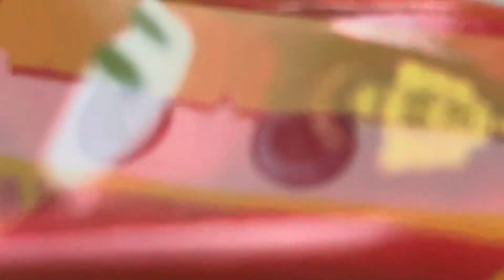S7 Ep 10: “Travel Talks”